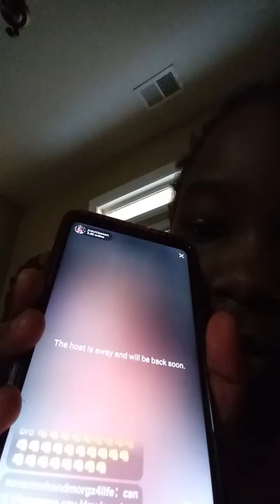January 20, 2020